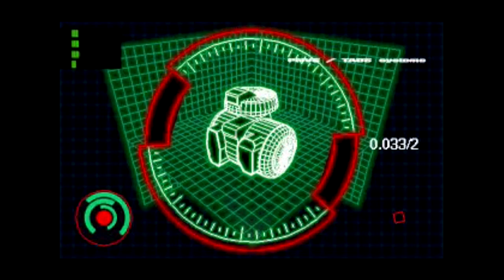Thunderhawk 2 - Firestorm [Psx] - Intro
Your name is General John T. Maclaine and you are the pilot of Firestorm 1, the lead dog in special attack missions to various parts of the world. Your helicopter is extremely powerful and carries the following weapons: 30mm Chain Gun, Firestorm Homing Missile, Rocket Pod, Runaway Cratering System (bombs), the Mk-84 500-Pound Bomb, Cluster Bombs, and the Anti-Ship Missile. These weapons -- plus excellent evasive, and attack maneuvers -- should be enough to help you succeed in attacks on drug runners and terrorists, from Columbia to Iraq.

Thunder Strike 2 is the sequel to Core's Amiga, ST, PC & Sega CD game, AH-3 Thunderstrike. Like the previous game in the series, this is a helicopter simulator/shooter. It features realistic features like multiple weapons selection, full freedom of movement, and a mission-based structure. On the other hand, it also throws lots and lots of enemy tanks and helicopters at you to blow up.

The graphics in Thunderstrike 2 are drawn completely with 3D polygons, including the helicopter's cockpit. As you track an enemy, the view changes so that it is always in your sights. There are 8 campaigns to complete, each with multiple missions.

A blistering airborne monster of a game, offering 37 levels of arcade action viewed from the cockpit of a Thunderhawk attack helicopter. Firestorm offers all the thrills and spills of flying without the need to master the complexities of more traditional flight simulations.

Device:
Playstation Classic
Bleemsync 1.2
OTG